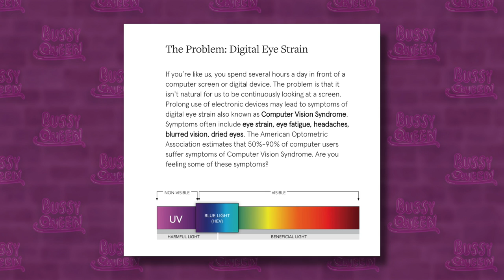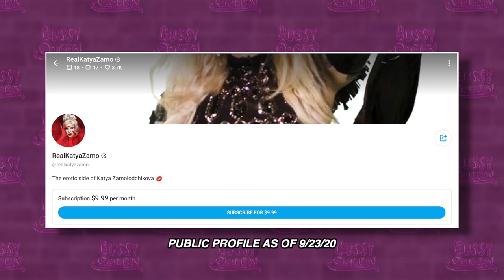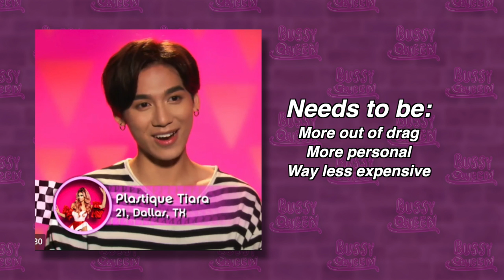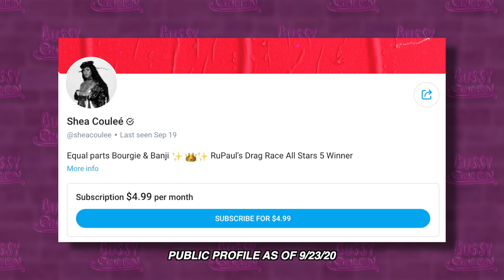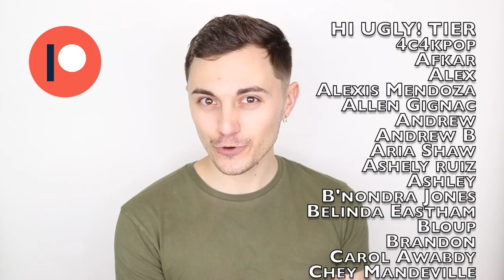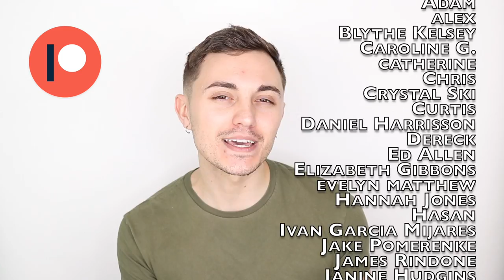I bought Katya's, Plastique's, and Shea's OnlyFans so you don't have to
I bought Katya's Onlyfans, Plastique Tiara's Onlyfans, and Shea Coulee's OnlyFans so you don't have to.

Today I'm here to review the OnlyFans accounts of Plastique Tiara, Shea Coulee, and Katya Zamolodchikova. These are three of the most powerful drag race girls to EVER exist... and here they are with brand new OnlyFans accounts. They collectively have MILLIONS of followers on instagram. Are they just trying to make a quick buck or are they genuinely offering a good product? How much is Katya making on Onlyfans? How much does plastique's onlyfans cost? Is shea coulee's onlyfans worth it? After I review the content posted by each queen, I "Hot or Rot" them and let you know if I think their content is worth the subscription price.

TIMESTAMPS:
00:00 - Katya's, Plastique's, and Shea's OnlyFans Intro
0:19 - Is Katya's OnlyFans Account Worth it?
5:03 - Is Plastique Tiara's OnlyFans Worth it?
7:37 - Is Shea Coulee's OnlyFans Worth it?
10:03 - Final Thoughts
11:30 - Patreon Shoutouts

Katya the drag queen (Katya Zamolodchikova) was thrown into the spotlight in season 7 of Ruapul's Drag Race. She finished in Fifth place, but won our hearts from day one. She was further propelled into stardom with her hit series "UNHhhh" co-starring alongside Trixie Mattel. She later competed on All Stars 2, finishing as a runner-up to Alaska, leaving known as the "Robbed Queen".

Plastique Tiara placed 8th in season 11 of Rupaul's Drag Race. She is well known for her beauty both in and out of drag. Most famously, she regularly goes viral on tik tok for her transformations.

Shea Coulee is known for her appearances on Season 9 of Rupaul's drag race, finishing as a finalist, and All Stars 5, where she took home the crown. They also are known for their music, beauty in and out of drag and excellent fashions.